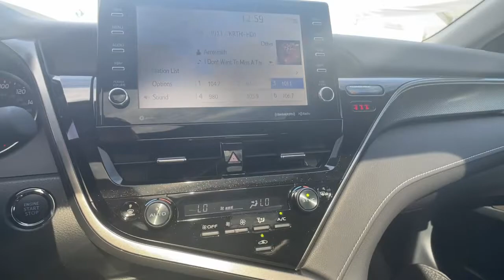2022 TOYOTA Camry at Puente Hills Toyota. Servicing Claremont, West Covina, Diamondbar, Rowland Heig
2022 TOYOTA Camry  - Stock#: 220742 - VIN#: 4T1K61AK6NU026918